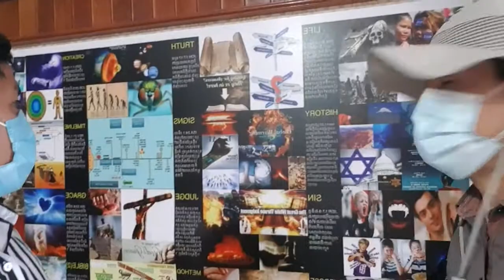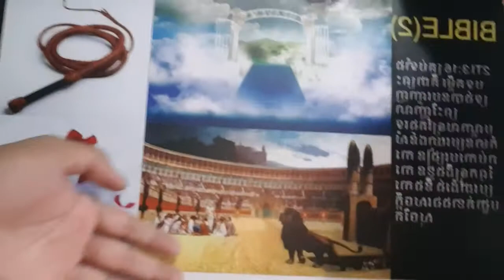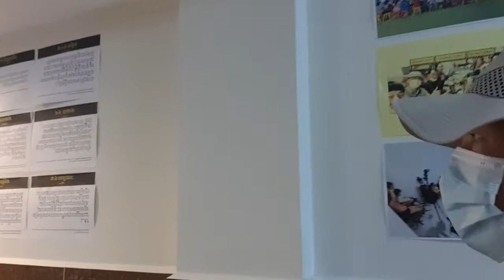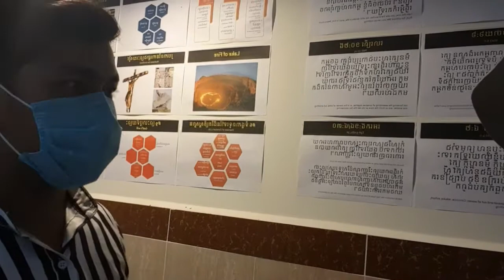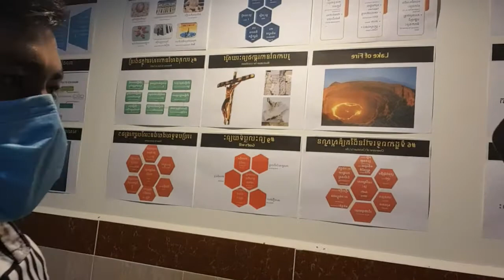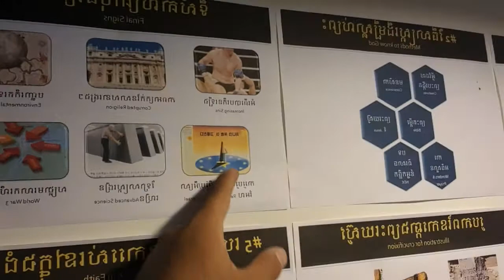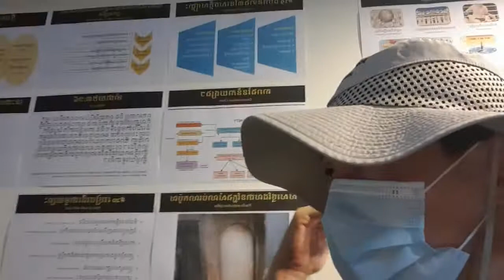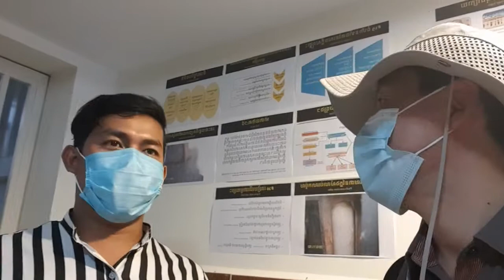Greetings / Announcement under COVID19, Apr 29 2021